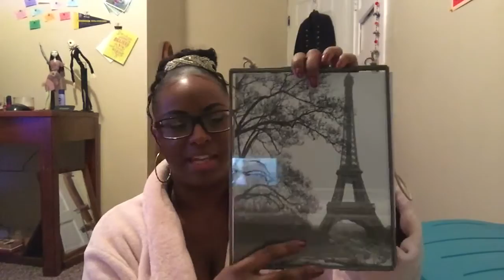A lil bit of this.....A lil bit of that: Walgreens and World Market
Hello Beauties:)
This is not a haul, just some tidbits I picked up from Walgreens and World Market that I wanted to share with everyone:)

Items from Walgreens:
MIlani lipstick in 42 Rose Femme $5.99
Milani lipstick 43 Pretty Natural $5.99
Maybelline The Elixir Color Sensational lipstick in 025 Mauve Mystique $6.00
Maybelline the blushednude pallet $12.99

Items from World Market:
Glass picture hanger $14.99
Alpaca figurine $7.99
Glass bowl: $19.99
Artificial flowers: $7.99
little buddha: $2.99
Josephine booksheet with desk: Valentine's gift

This video is pre-recorded because I am now unpacking from my move, lol!